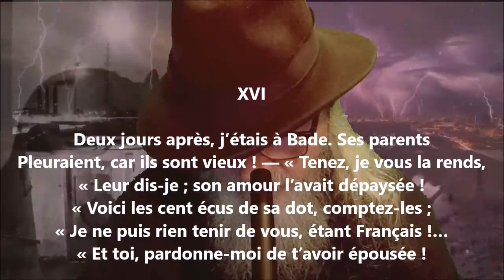Le maître d’école XVI - Émile Bergerat lu par Yvon Jean